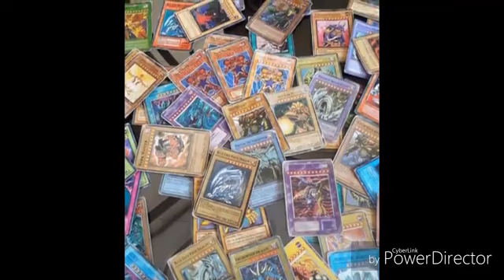KANLUNGAN RAP VERSION OFFICIAL MUSIC (VIDEO)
Nakakamiss maging bata ulit kc lahat ng
Masasayang nakaraan mo maaalala mopa